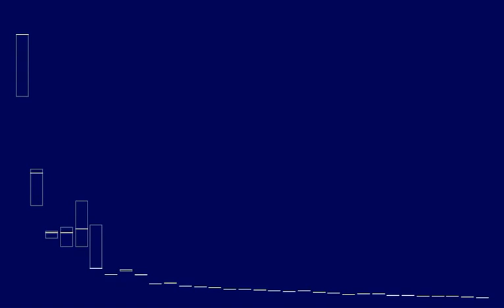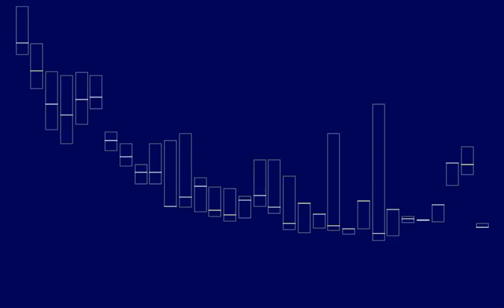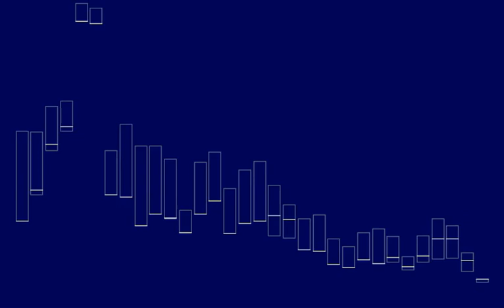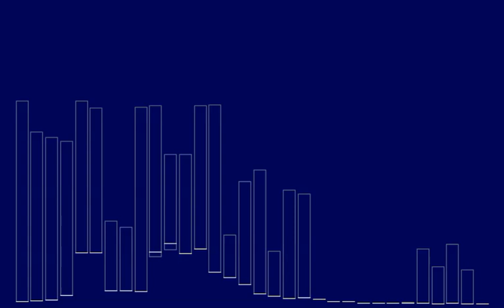Bonobo - Pick Up (Four Tet Remix)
From Maxi-Single 'Flutter' by Bonobo
(2003, Ninja Tune, UK)
Cat#: ZENCDS 147

Remix by Four Tet